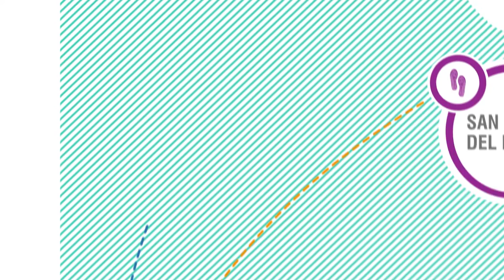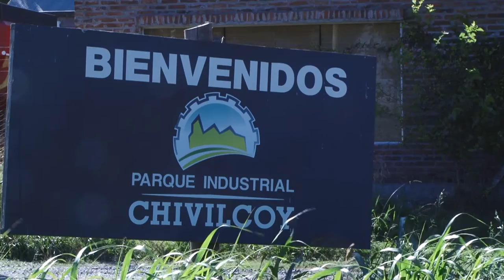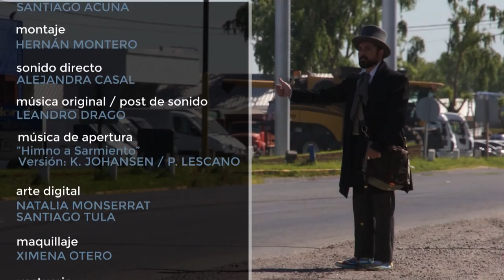Asincronías. Capítulo "Escuela: Formación para el trabajo".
Serie de docu-ficción compuesta por tres capítulos, producida por el LabMA de la UNIPE.
Domingo F. Sarmiento llega a nuestra época y revisita la escuela, ya no como el escritor, periodista y estadista del siglo XIX, sino como un par que cuestiona y escucha a quienes hoy la habitan y recrean: alumnos, docentes, directivos y padres.